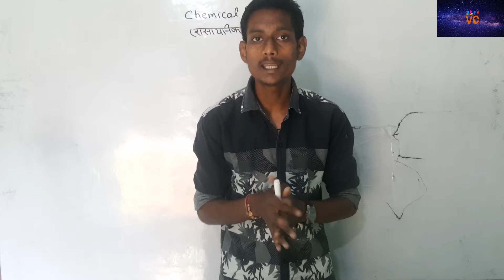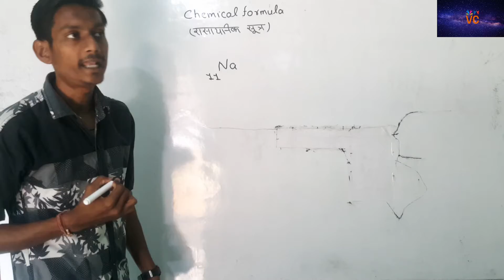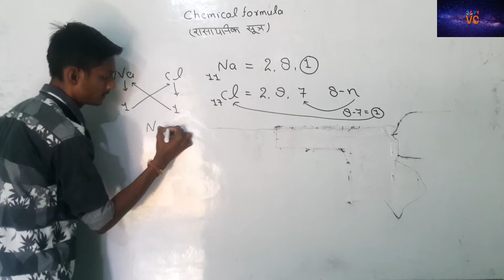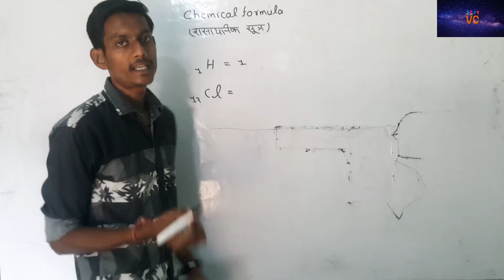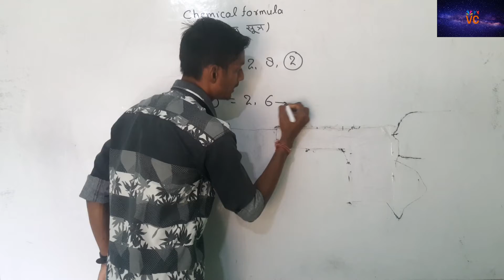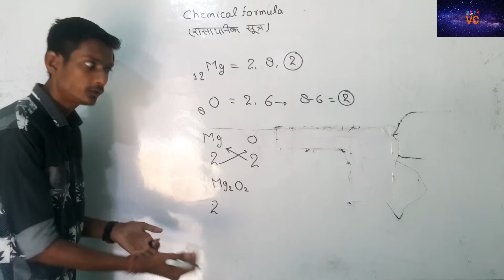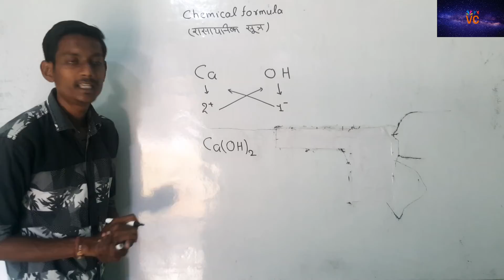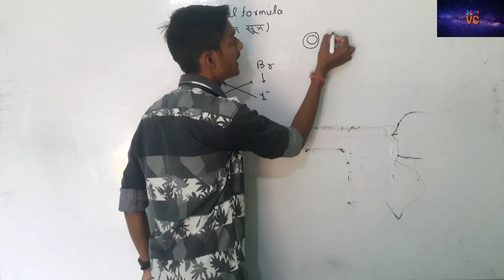9th class science chapter-3 Atom and Molecule chemical formulas by Vidhya Classes Bijnor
9th class science chapter-3 Metal and Non Metal by Vidhya chemical formulas by Vidhya Classes Bijnor

We are providing classes for the board exams during the lockdown